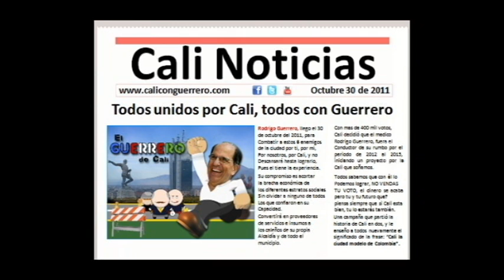Rodrigo Guerrero Alcalde - El Guerrero de Cali (Trailer del Video-juego)